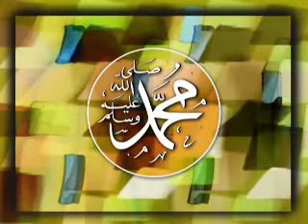NCC Noori Show on Sun 19 Dec 2010 5